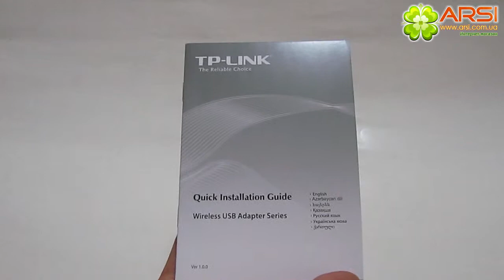Сетевой адаптер (LAN) TP-LINK TL-WN821NC обзор / review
Стандарт: Wi-Fi
Интерфейс: USB